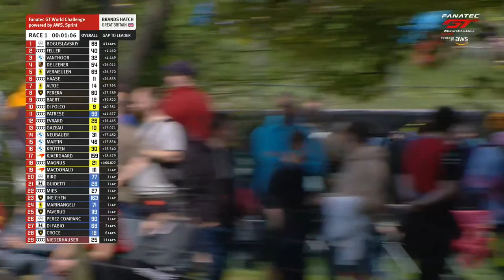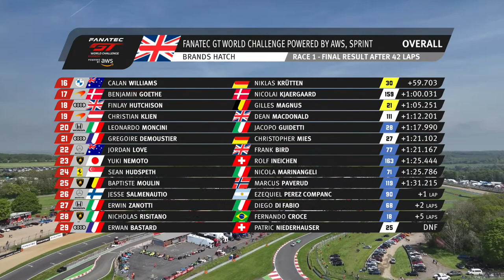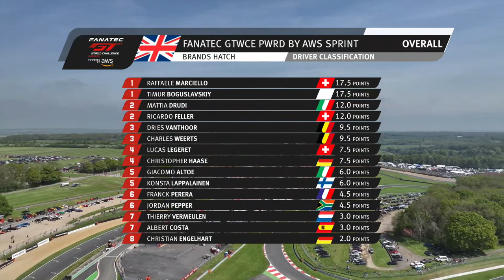LIVE | Course 1 | Brands Hatch | Fanatec GT World Challenge Europe 2023 (Francais)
C'est l'heure! Rejoignez-nous pour la première Sprint Cup course de la saison avec 29 voitures qui s'élanceront vers Paddock Hill.